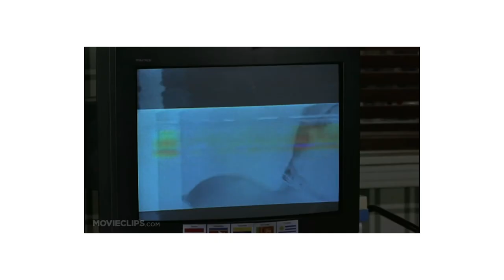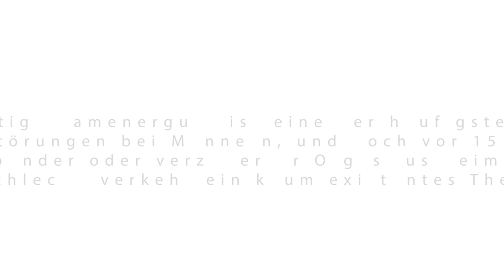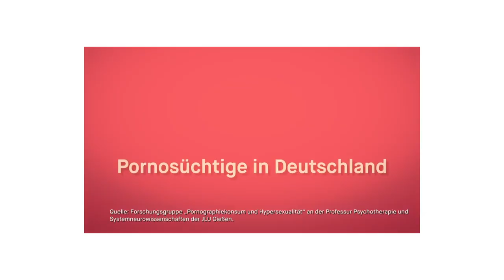Können P*rnos wirklich zu Impotenz führen?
✘ Movie - DON JON

Pornos - ein Massenphänomen! Im digitalen Zeitalter sind Pornos überall und kostenlos zugänglich und jeder kann sich Pornos auf Mausklick abrufen. In diesem Zusammenhang treten folgende Fragen auf: "Wie schädlich sind Pornos?" oder "Können Pornos süchtig machen?" oder "Können Pornos zu Impotenz führen?"

Wenn man sich diese Porno Fragen durchliest, hört sich das erstmal verrückt an. Aber mittlerweile sind es absolut berechtigte Fragen, denn heutzutage haben viele Männer Probleme mit Pornografie, die sogar so weit reichen, dass einige Männer sogar Erektionsstörungen im jungen Alter haben. Aus dem Grund habe ich mich dem Porno Thema gewidmet und habe die Thematik etwas mehr durchleuchtet. Bei meiner Recherche habe ich unzählige Informationen zu den Themen "Pornosucht bei Männer", "Erektionsstörungen durch Pornos" oder auch "Impotenz durch Pornos gefunden und nein, das ist diesmals kein Spaß. Heißt Pornos sind ein überaus wichtiges und relevante Thema für die deutschen Männer!

Nachfolgend habe ich euch schon mal einige Artikel und Videos zum Porno Thema herausgesucht, die möglicherweise ebenfalls für dich interessant sein könnten:
(die Tagespost zum Thema Pornos)
(TedX Talk zum Thema Pornosucht)
(Don Jon - interessanter Film zum Thema)

Dieses Video spiegelt nur einen winzig kleinen Teil dieses Themas wieder und zwar die Nachteile exessiven Pornokonsums. Den regelmäßiger und zu häufiger Pornokonsum kann uns Männer in vielen Belangen beeinträchtigen und uns nachhaltig schädigen Pornos sind per se nicht schädlich, sondern die mangelnde Aufklärung, die junge Menschen den Unterschied zwischen echtem Sex und Pornos nicht erkennen lässt.

Schaut euch also weniger bei Youporn vorbei sondern lieber auf YouTube und auf meinem Kanal :) Ich möchte euch mit meinen Video weiterhelfen und dazu gehört natürlich auch das Aufklären über exessiven Porno Konsum ;)